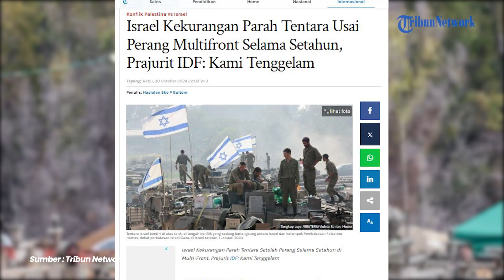Israel Terkepung Perang Multi front Kekurangan Banyak Prajurit Perang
Israel terkepung perang multi-front dan kekurangan banyak pasukan cadangan. Terbaru dilaporkan 37 prjurit IDF tewas di Lebanon sejak Israel memulai operasi darat pada (30/9).